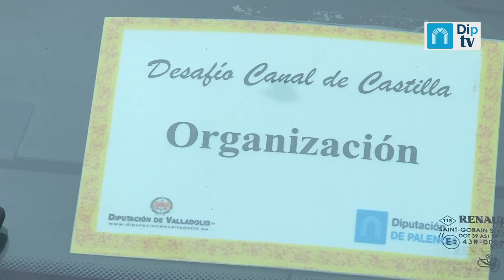DESAFÍO DEL CANAL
570 corredores, llegados de 29 provincias, han participado en la novena edición del Desafío Canal de Castilla, una de las marchas más largas de España, con 163 kilómetros de bajada a lo largo del Canal de Castilla, desde su inicio en Alar del Rey hasta la dársena de Medina de Rioseco. Se trata de una marcha cicloturista de gran fondo en bicicleta de montaña con un "gran componente turístico"